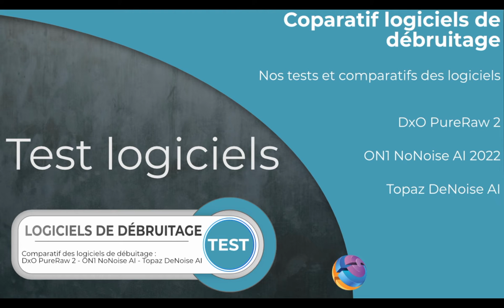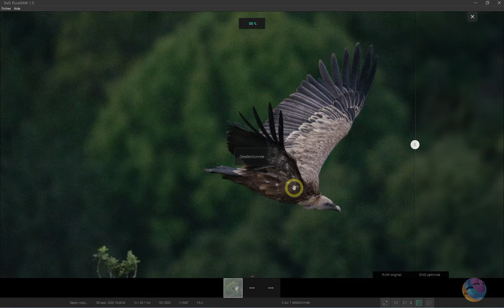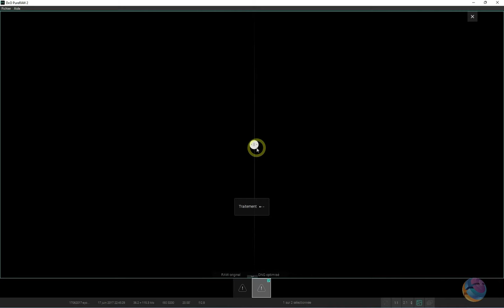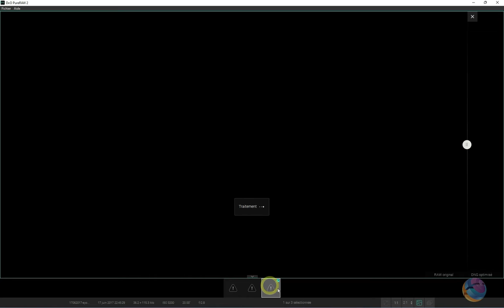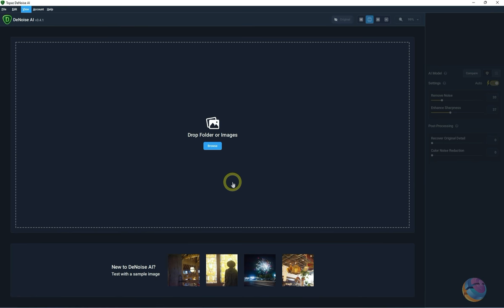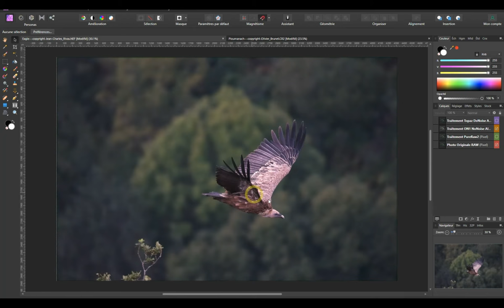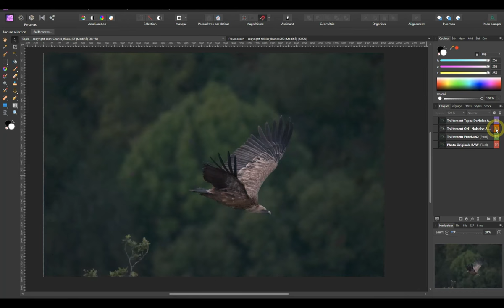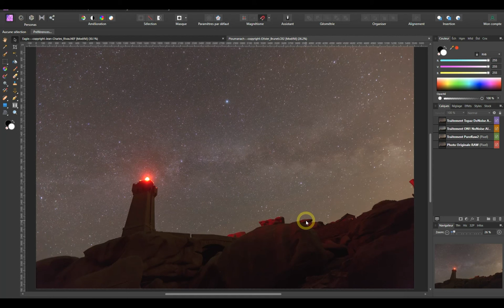Comparatif DxO PureRaw 2 VS ON1 NoNoise et Topaz DeNoise AI (#2)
Comparatif entre les 3 princiaux logiciels de débruitage photo (Modifiée)